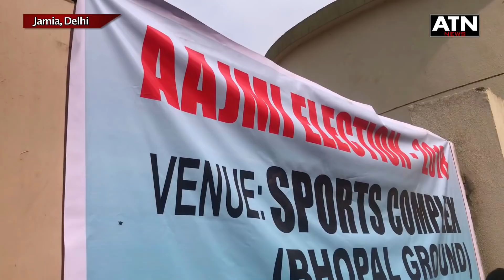Jamia Millia Islamia में 12 साल बाद Election माहौल हुआ गर्म...ATN NEWS UP